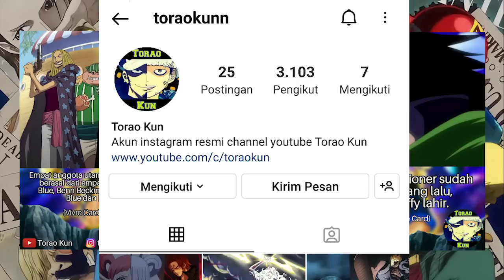FULL OP 1081 - KUZAN TAK BERDAYA! TINJU BLUE HOLE GARP TERLALU MENGERIKAN! SULONG BEPO MUNCUL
video ini berisi review one piece chapter 1081! KUZAN TAK BERDAYA! TINJU BLUE HOLE GARP TERLALU MENGERIKAN! SULONG BEPO MUNCUL

"Shambles"